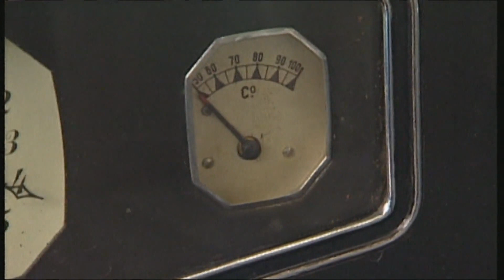Maybach Zeppelin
One of a kind: Maybach Zeppelin.